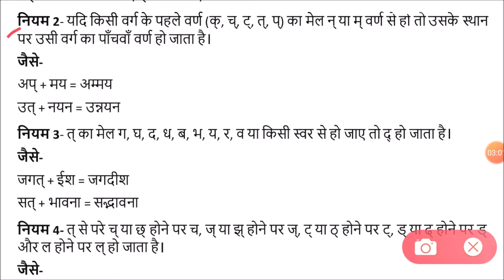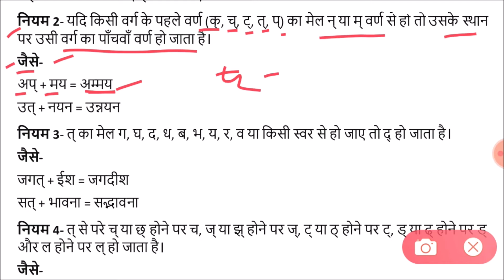व्यंजन संधि | hindi grammar | हिन्दी व्याकरण | vaynjan sandhi | cuisine treaty | study read out